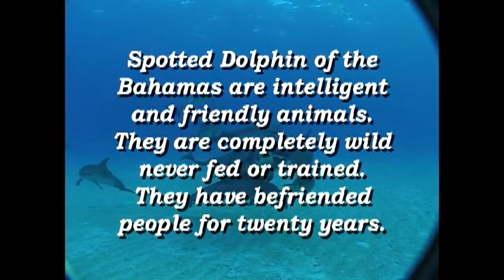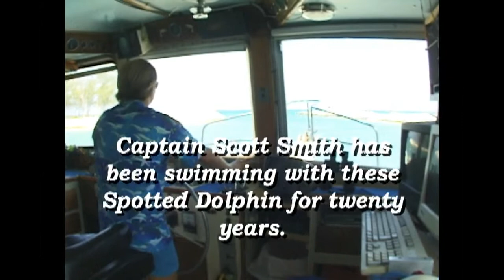Dolphin Dreams, Wild Dolphin in the Bahamas.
Wild Dolphins. Spotted Dolphins of the Bahamas, incredible never seen before footage!  10 part series about these magnificent animals. Filmed throughout the nineties and produce in 2001 by Captain Scott Smith and the Dolphin Dream Team.

Dolphin encounters, swim with dolphins, friendly wild dolphins of Bimini and Bahamas.